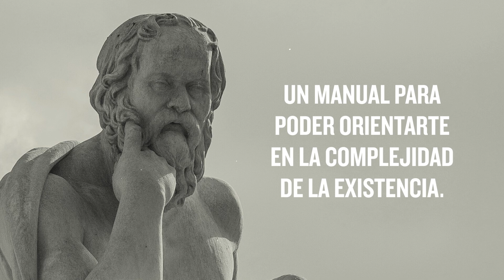'Cómo convertirse en un filósofo griego', de Marc-Antoine Gavray y Gaëlle Jeanmart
Las escuelas filosóficas de la Grecia clásica, como el estoicismo, el epicuerísmo o el escepticismo, proponían ante todo un arte de vivir basado en el control de los impulsos y las emociones, en la meditación sobre lo que depende, o no, de nosotros y en una búsqueda reflexiva de la felicidad. Más que ofrecer un conjunto de doctrinas y teorías, sus enseñanzas aspiraban a conquistar una sabiduría práctica fundada en el discernimiento racional, en el análisis sereno de la situación personal, en el dominio de la ira y la superación de angustias innecesarias, y en lograr una conexión más real con la naturaleza. En suma, en la conquista de un sí mismo verdaderamente auténtico y libre.

He aquí, pues, un auténtico taller de filosofía, un manual, no de historia del pensamiento sino de cómo aprender a filosofar, lleno de lecciones, ejercicios y sugerentes casos prácticos de lectura y escritura, de escucha y concentración, extraídos de autores como Epicuro, Séneca o Marco Aurelio, y vertidos en un lenguaje claro y accesible.